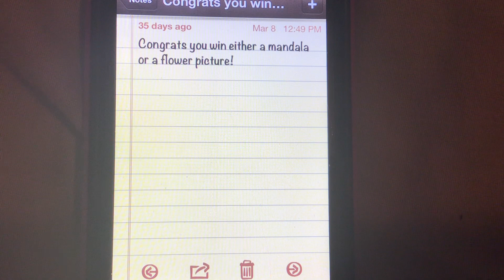Congrats @JoshuasOfficialChannel! You win either a mandala or a flower picture!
I would like to thank @JoshuasOfficialChannel for getting the question right in my community post trivia! Comment your real full name, house number, address, postal code and if you want either a mandala or a flower picture mailed to you to help my dad raise money for my show Sarima, Queen of The Jungle to get merchandise!